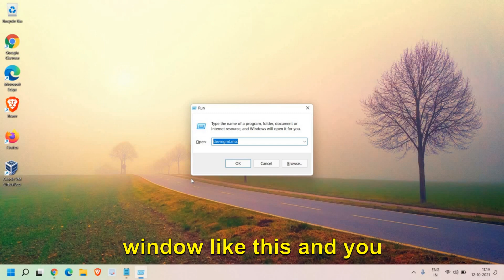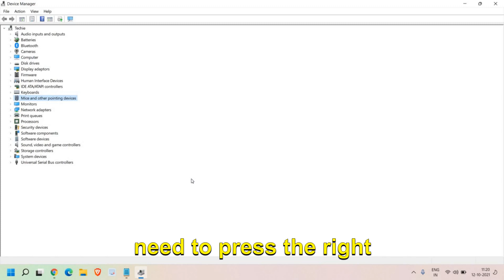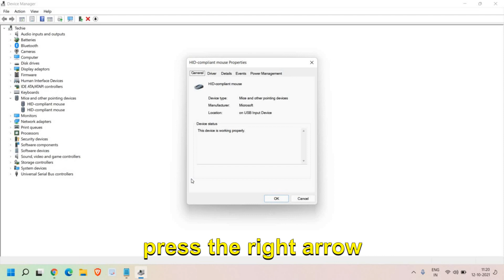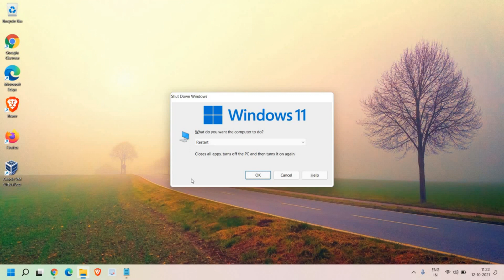Solving Mouse Issues on Windows 11/10: A Step-by-Step Guide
Is your mouse not working? Don't worry, we've got you covered! In this video, we'll show you a quick and easy fix that you can try right now to get your mouse up and running again. Whether you're using a wired or wireless mouse, this solution works for both. We'll walk you through the steps and provide helpful tips along the way. Say goodbye to frustration and hello to a fully functioning mouse. Watch now and get back to work or play in